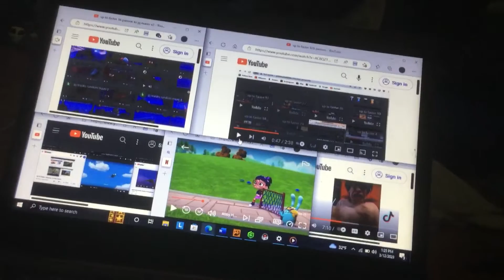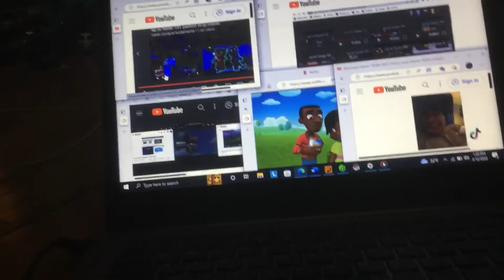Up to faster 938 parison